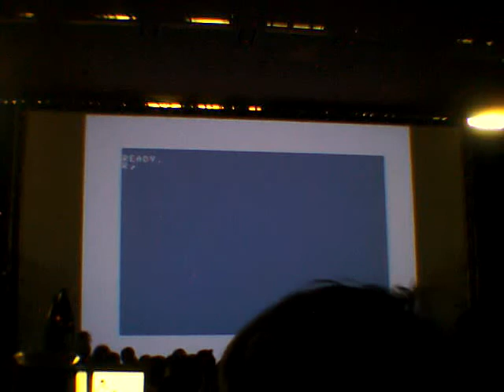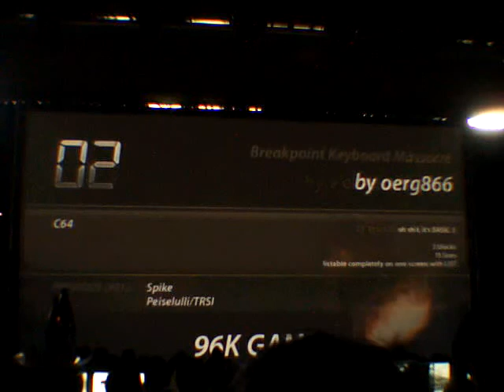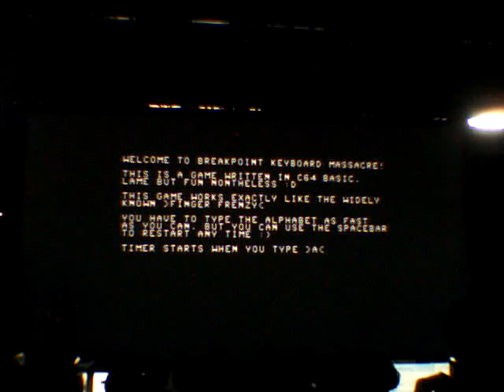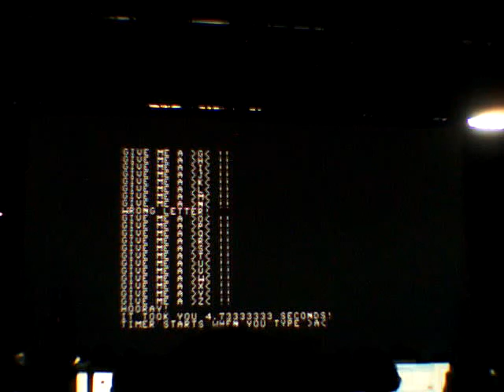Breakpoint 2010 - 96K Game PART 1/3